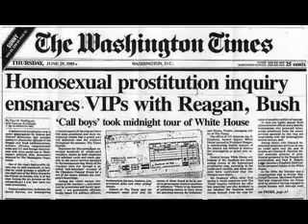Alex Jones Interviews Senator John DeCamp on Elite Pedophile Ring | 21 Jul 2004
Alex Jones interviews former Senator of Nebraska John DeCamp on DeCamp's role in uncovering the alleged elite pedophile ring based in Omaha, Nebraska. Allegations swirled in Omaha when multiple children accused bankers, politicians and other powerful figures of performing Satanic ritual child-sacrifices in the basement of the accuser's elementary school.

Nebraskan Senator John DeCamp was assigned the task of debunking the claims, but instead confirmed them, saying that the children's claims were true. In this interview DeCamp describes the  rumors that circulated in Omaha, his initial skepticism and the investigations and interviews that inspired him to to write 'The Franklin Cover-Up: Child Abuse, Satanism, and Murder in Nebraska,' wherein he describes the events in detail.